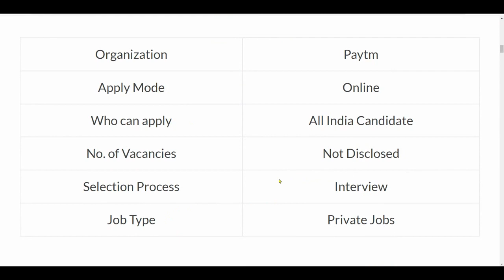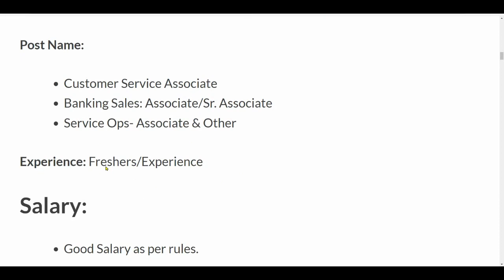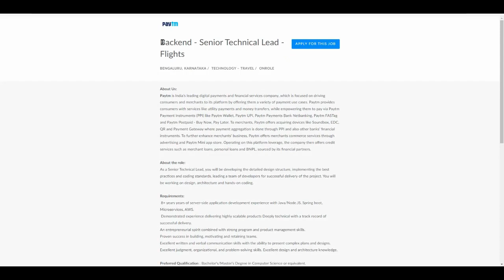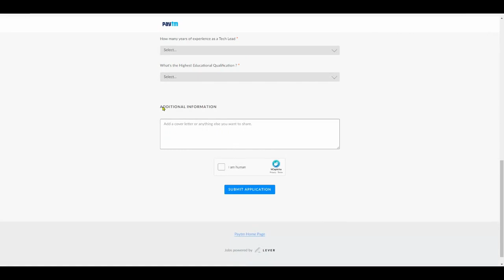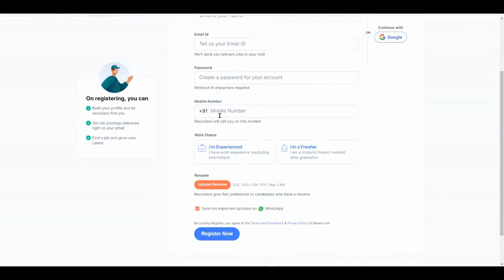Paytm Recruitment 2022 | Work From Home Job | No Exam | New Vacancy 2022| Govt Jobs June 2022 | July